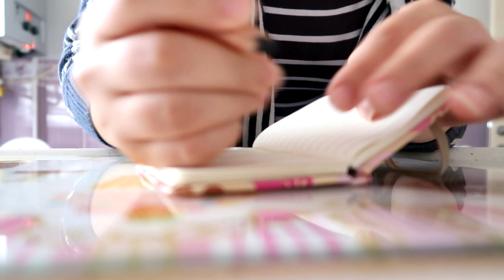MARKET ALIŞVERİŞİ | KENDİNE MONT AL | GÖRÜNDÜĞÜ GİBİ DEĞİL | SÜRPRİZ OYUNCAK VLOG#260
Merhaba kanalıma hoşgeldiniz biz  3 kişilik bir çekirdek aile olarak hayatımızı sizinle paylaşıyoruz hem kizimi buyutuyorum hemde ani biriktiriyorum kanalimda günlük yaşantımızdan kesitler yemek tarifleri market alışverişi temizlik yani kısaca hayatın ta kendisi var bize yol arkadaşlığı yapan herkese sonsuz teşekkür ederim❤